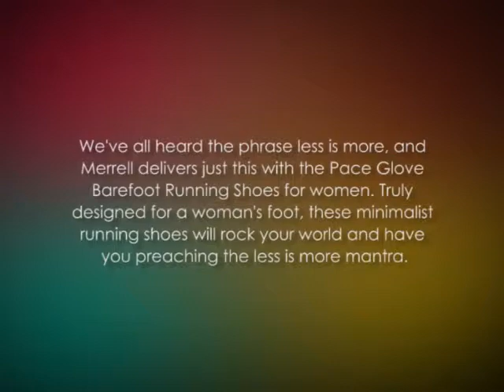Merrell Women Barefoot Gloves Shoe - Best Running Shoe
If you like working in Merrell's older barefoot/minimalist sneakers (splash/speed baseball glove) and intend to use these as an alternative, you might be sorely disappointed. It's decent for everyday walkin' around. But I am rating this shoe based on it being a minimalist trail running shoe.
These shoes aren't exactly sizzling off the press (they came out spring 2010) but this seemed like a good time to write a review because
1: I've run several hundred miles in my pair,
2: they're still Merrell's flagship minimalist shoe, and
3: they're even now probably the best minimalist path shoe about the marketplace correct now.
In truth, when Emily was looking for a new trail shoe this summer to replace her New Balance MT10s, obtaining a set of Speed Gloves finished up getting a no-brainer.

The Basics
Of all first, Merrell has various names for the in a number of and women's edition of this footwear. The in a number of version will be the Trail Glove, while the women's version is definitely the
Pace Glove.
merrell barefoot pace glove shoe review
The only difference that I can find between the Trail Glove and the Pace Glove is that the Pace Glove has an elastic material around the top of the heel, while the Trail Glove doesn't. More on that in a bit. Trail Glove on the left, Pace Baseball glove in the right
Publishing that final picture I actually just realized that the Pace Glove also doesn't have one of those loops on the back of the heel. So if you're one of those women who depend on loops on the back of your shoes to get them on, you might be out there of luck then.

Fit
These are really form-fitting shoes. They match comfortably around the entire foot except for around the toes. This combined with a non-bulky upper makes my feet seem smaller when I'm wearing the shoes. (Emily says my feet look "dainty" in them, so if that's what you're going for, great). The last (shape of the footwear) fits my feet well, without any wasted space. The toe box is roomy enough to not constrict the toes during running, but not therefore as to feel luxuriantly spacious large. In additional phrases, my feet don't sense squished during an operate, but if I stretch out my feet out they will strike the edges of the footwear. This isn't necessarily a problem but if you spend a lot of time barefoot or in huaraches it is noticeable. I for one would prefer a roomier toe box.

Comfort
These are not shoes that strike you as comfortable when they are place by you on. There's practically no padding anywhere therefore they don't possess that bed room slipper cushiness that several cushioned working shoes have got.
Following year the Brooks Addiction 10 will have even more cushioning, advanced motion control, and bigger ears. I also don't get them very comfortable for wearing around city. In reality, I in no way use them except when working because I find them uncomfortable and constrictive.

Performance
Okay, now we find to the true query: how carry out these shoes perform about the path? The response is, almost perfectly. Where this footwear lights is jogging fast on techie trails really. If you've attempted this in bulky shoes you know how irritating or completely dangerous this can be, with twisted or falls ankles a constant likelihood. The Trail Glove's low stack height (how much materials there will be between your feet and the ground--not much in this case) can make it tough to perspective your ankle, the cuddle match and lack of a padded upper keep the shoe from shifting around as you operate, and the slim profile of the shoe (mainly due to its lack of extraneous materials) permit you to location your footwear with accuracy on the path, decreasing the odds of tripping. Traction is pretty good, with tread that is aggressive enough to work well on almost all trails without becoming too pronounced to be comfy on toned areas. You're heading to slide around in strong dirt or snowfall, but that's genuine simply about anytime you're not really putting on crampons.